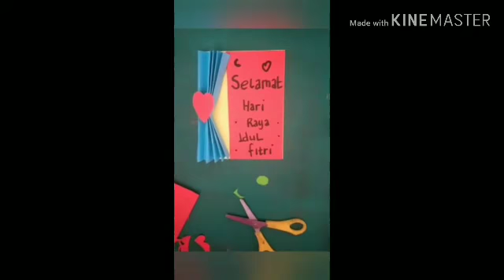Belajar Daring RA Bintang Deli Serdang - Membuat Kartu UCAPAN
Penambahan masa masa darurat pencegahan penularan virus corona, mau tak mau harus kita ikuti.
Pembelajaran dalam jaringan (daring) RA Bintang akan kita mulai lagi ya anak Bunda. Tetap semangat belajar meski di rumah ya.